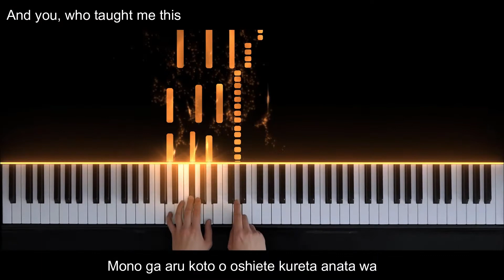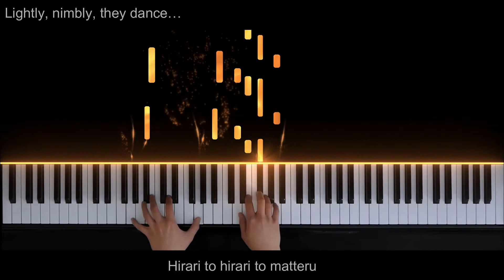Silhouette - Naruto Shippuden OP16 [Piano Duet] Ft. Mynodex & Eric Lee + Music Sheet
Hello guys im back after a long hiatus of procrastination but with a big upload which is a Piano Duet of Silhouette by KANA-BOON featuring Eric Lee!

This whole project took me over a year from brainstorming to creating the music sheet, dynamics, arranging from ear and practicing/recording. I would like to thank Eric Lee for bearing with me and my slow pace to make this but in the end im sure it was worth the wait!

We chose silhouette because of its iconic meaning for the Naruto Shippuden arc where Naruto has the a big reponsibility over his friends and the future of the Ninja world. This song is also a classic anime song that we all know and sing like an Anthem. The melodies, and submelodies are the reason why we also chose this song for a duet version, making it more interesting to play an fun to listen.

Sincerely,
Mynodex

Anime: Naruto Shippudden
Song name: Silhouette
Artist: KANA-BOON
Piano Arrangement: Mynodex ft. Eric Lee
Performed by: Mynodex & Eric Lee